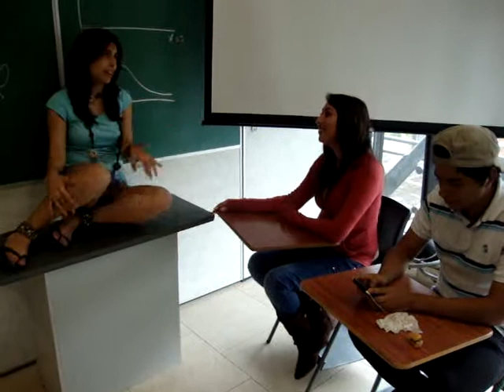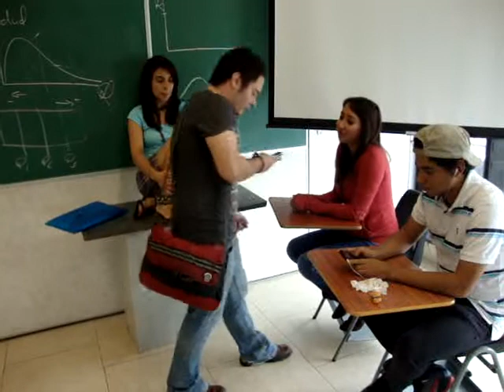Ser limitado parte 01